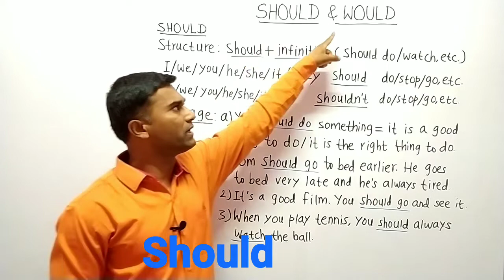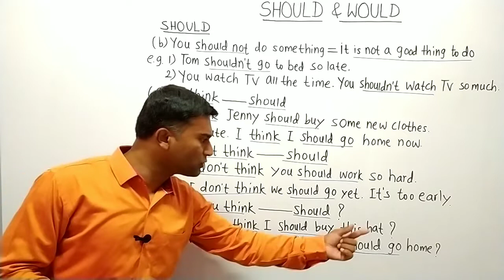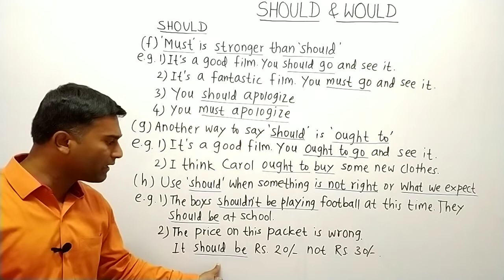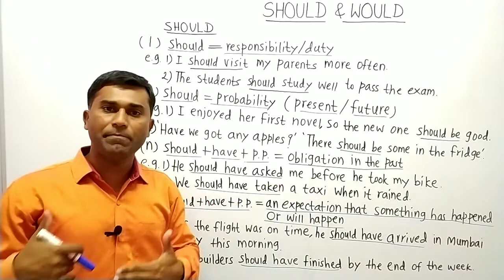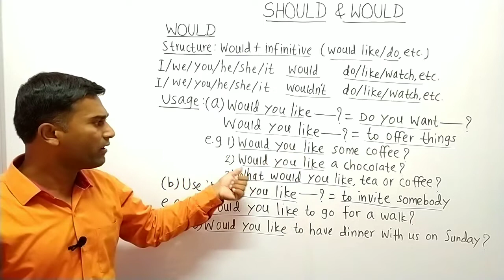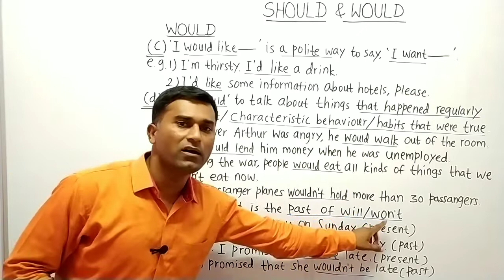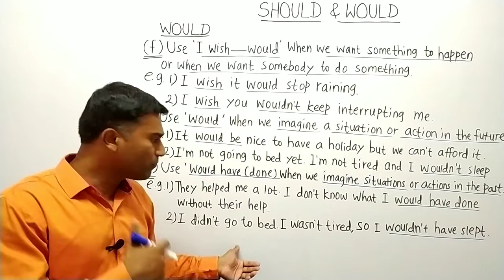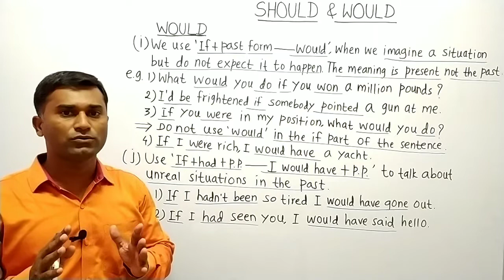Should & Would I Modal Auxiliaries Should & Would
Hello Friends!
Welcome you all to my YouTube channel, "English Lovers".
The use of modal auxiliaries in spoken and written language is an important aspect of English grammar. There are few rules which we can learn to master the use of modal auxiliaries. The present video explains these rules of usage of 'should' and 'would' in the sentences.